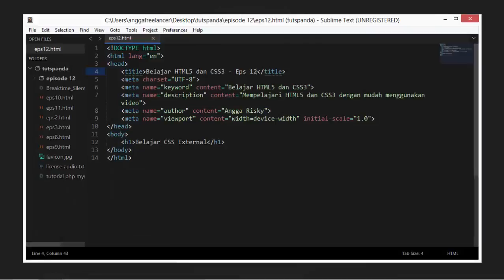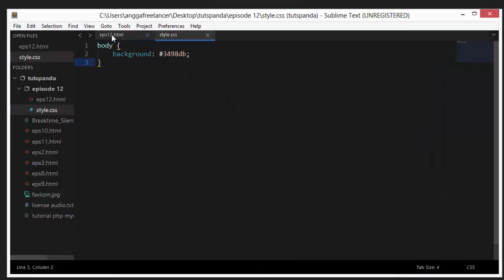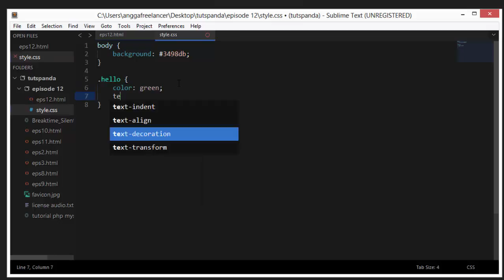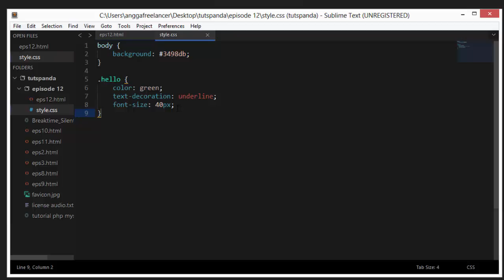HTML5 CSS3 Tutorial 12 : CSS3 External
Apa itu CSS3 External? bagaimana cara menggunakan CSS3 External, menggabungkan 2 file html dan css. Get started about CSS3 External.

if you any question, let me know please.